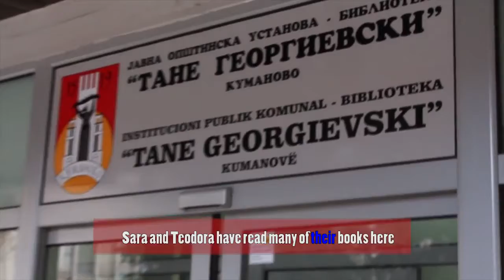Access Kumanovo - Homophones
The best description of homophones by Access students